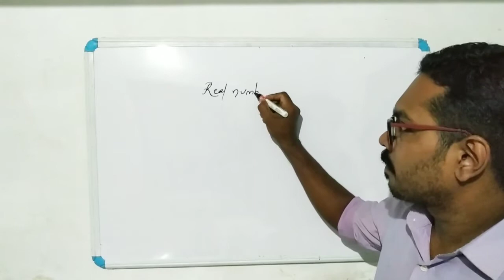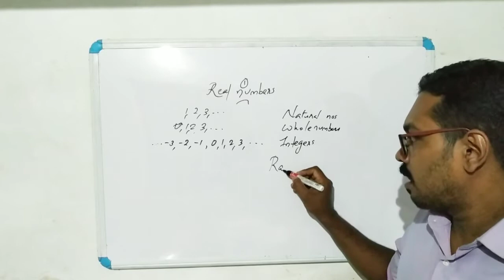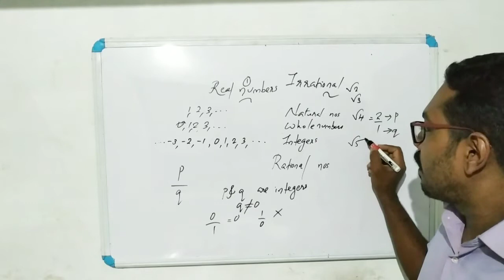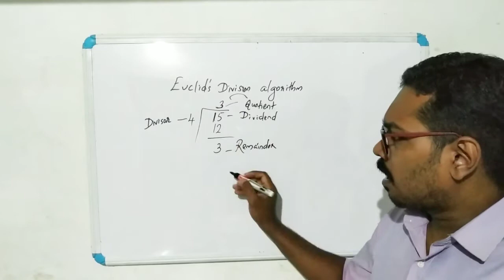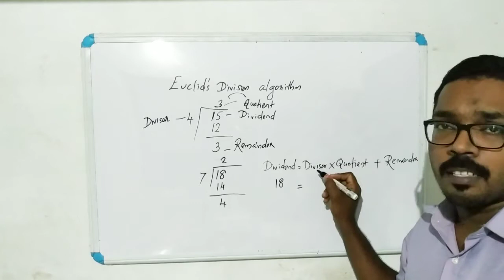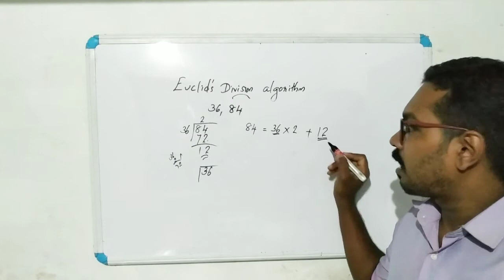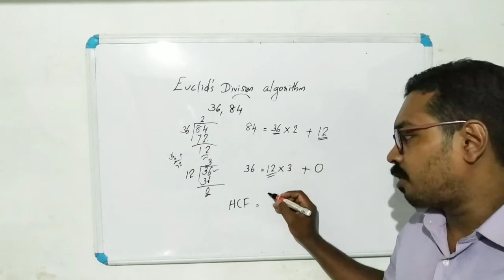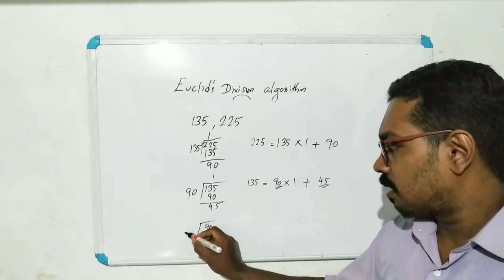😍😍CBSE 10 maths chapter 1 || Real numbers|| EUCLID'S DIVISION ALGORITHM IN MALAYALAM|| PART 1